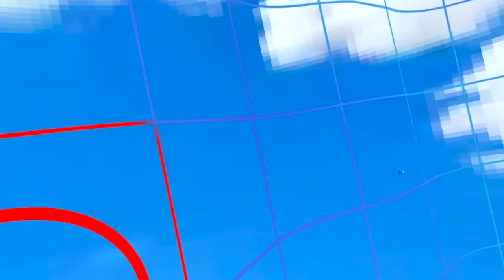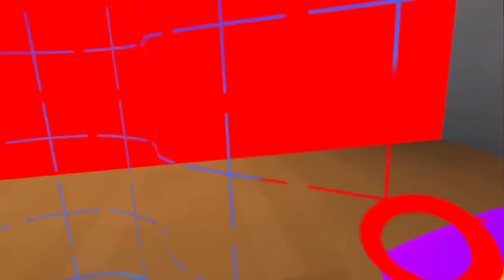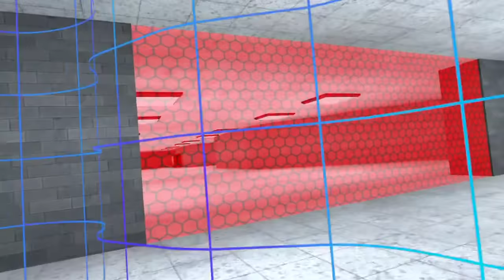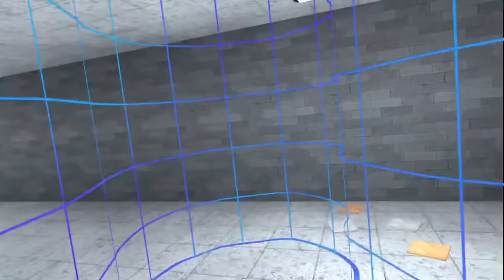Playing Cube Runners with my friend